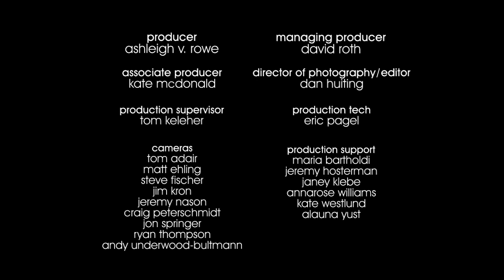Silversun Pickups - Dots and Dashes (Live at Rock the Garden 2013)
Silversun Pickups perform "Dots and Dashes" live at Rock the Garden, June 15, 2013. Video shot and edited by MN Original: